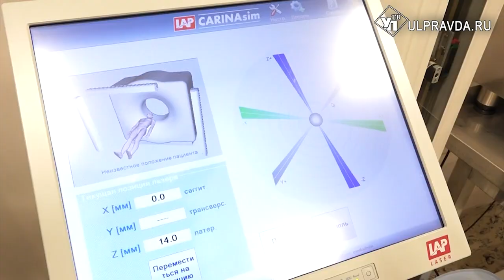Встреча с Лукашенко, авиакооперация, медицинский туризм. Как ульяновцы работают в Беларуси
Ульяновская делегация продолжает работать в Республике Беларусь. Уже провели переговоры с рядом крупных предприятий, встретились с первыми лицами дружественного государства. Какие договоренности достигнуты и какие соглашения подписаны – в нашем репортаже.